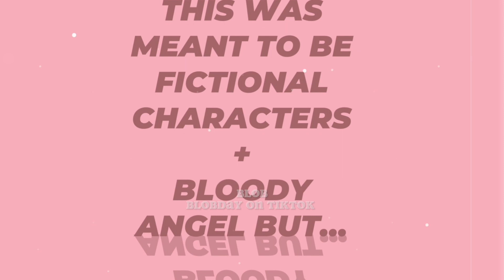Vending Machine of Love | Gacha Tweening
@NastygaIz  And Linda 😘

Everything that has to be said has been said in the video. Well except this. And this. And this. And this…

Day 51 of trying to get an active account!
Help out by liking or even more ꕥꕥ

SPECTER Rbolox
Specter Roblox
Gacha Trend
Tweening
Gacha edit
Gacha trend
Gacha club
Gacha tween Gacha tweening
Linda
Judy
Amazea
Linda Judy Roblox
Roblox Judy
Judy Roblox
Recommend
Gacha
Gacha Club
Gacha Tweening
Walking Tweening
Judy Roblox
Judy
Roblox
Roblox Judy
Gacha edit
Tween
Animation
Test
Amazea
Linda
Amazea Judy
Linda Judy
Voice acted series
Va
Voiced Gacha
Young Snape
Young Severus
Blow up please
Albus Dumbledore
Albus Dumbledore
Dumbledore
Harry Potter
Tweening
Gacha Club
Gacha
Trend
Gacha trend
Gacha Tweening
Animation
Drawing
Minerva McGonagall
Severus Snape
Recommended
Fantastic Beasts
Crimes of Grindelward
Secrets of Dumbledore